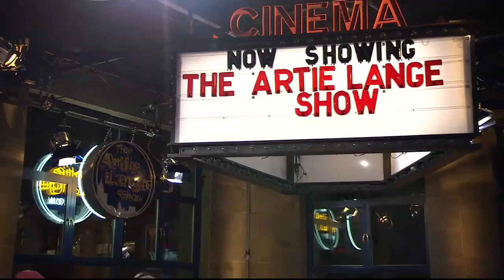The Artie Lange Show - Mandy Stadtmiller (in-studio) Part 2